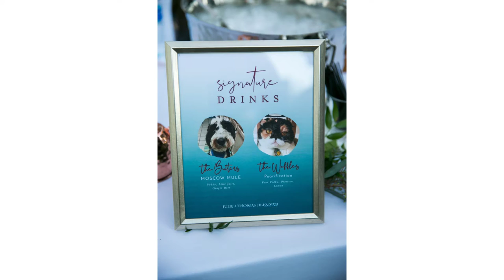Julie and Thomas' Wedding